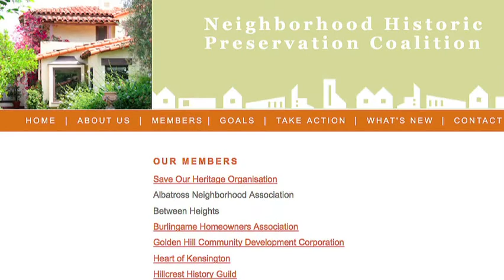Star Builders Supply Co Dan Soderberg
San Diego City Historical Landmark number 312 is the 1911 Star Builders Supply Company building facing the railroad tracks on Beech Street between Pacific Highway and Kettner Boulevard. It is owned by the County of San Diego who seeks demolition to provide more automobile parking.

This is an egregious assault upon San Diego's historic urban fabric. Only 12 or 14 years ago the County of San Diego spent a lot of money to have the building fully restored and seismically retrofitted. Furthermore, project that have previously been proposed for the site have all been designed around the structure in order to save it.

For the County not spare this unique historic building would be an enormously short sighted but would completely waste the previous investment of tax payer dollars in the site, but would make a mockery of early wiser treatments to develop the site in a way sensitive to the historical resource.